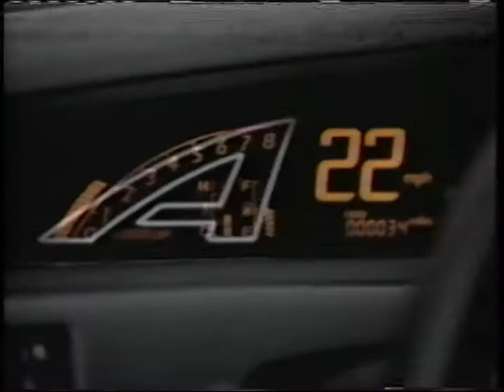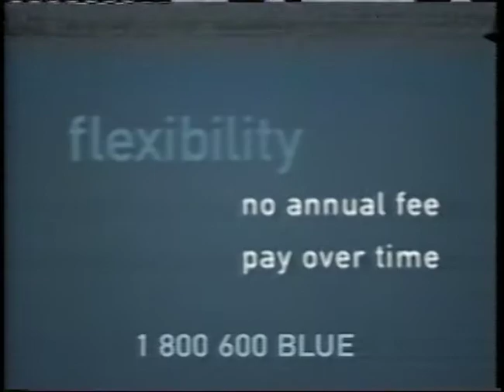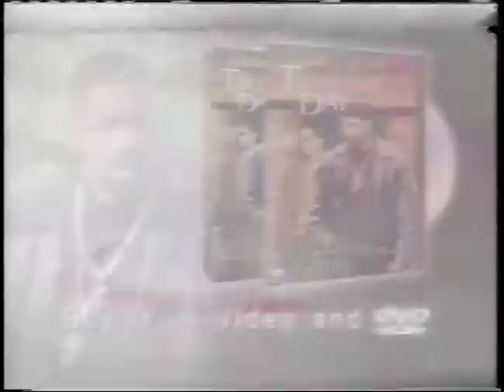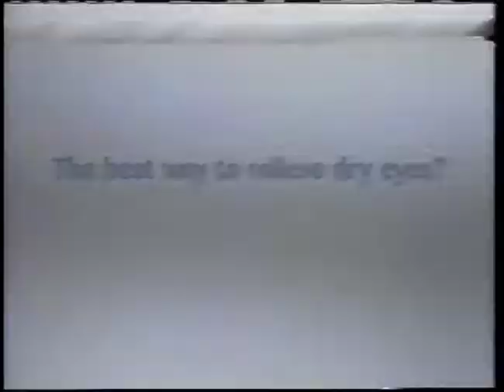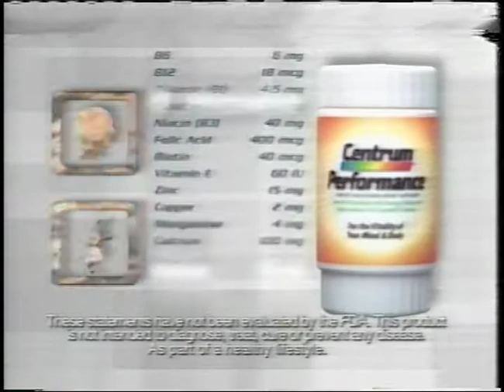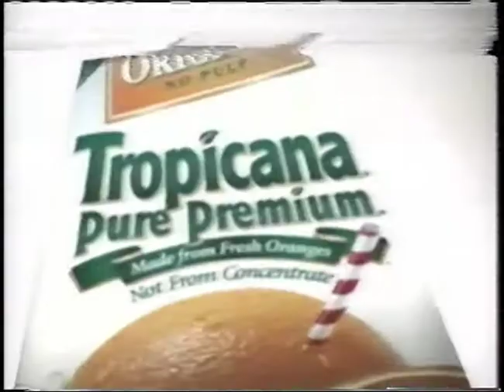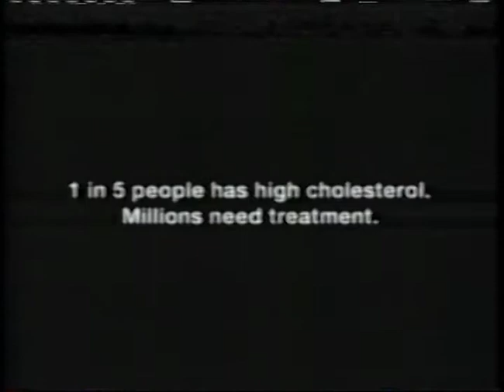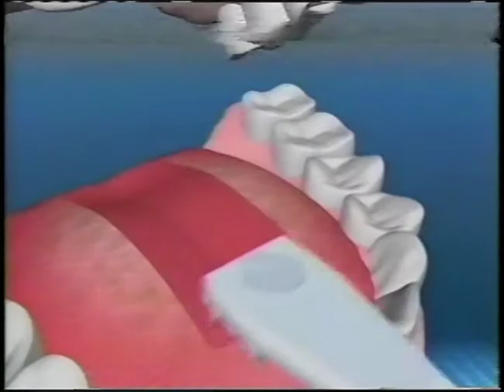Commercials - TNT - March, 2002 (Part II) (VHS)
from Jaws II

lower quality tape, unfortunately